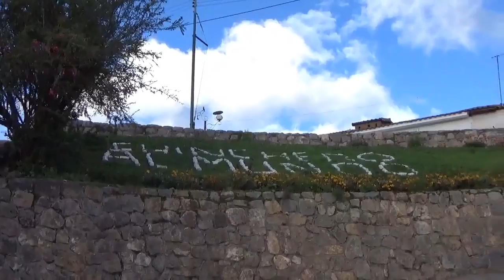Непутевые заметки. Chinchero, Cusco, Peru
Чинчеро  расположен  в  30  км  от  Куско . Посетить этот городок нужно обязательно, если вы поедете в Куско.
Надеюсь, что вам понравится!

♡ Хочешь помочь моему  каналу? Добавь это видео к себе в избранное! Спасибо!
Люблю вас мои зрители! ♡